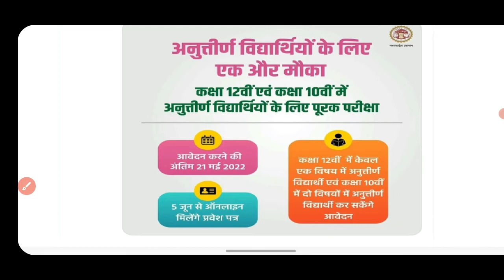खुशखबरी🤗: एमपी बोर्ड 10वीं-12वीं पुरक परीक्षा 2022 मे सभी होगे पास|MPBSE Supplamentary Result 2022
खुशखबरी🤗: एमपी बोर्ड 10वीं-12वीं पुरक परीक्षा  2022 मे सभी होगे पास | Mp board Supplamentary Result 2022 Date

Big update: Mp Board supplementary Exam 2022 notice

10th 12th result date 2022
mp board ki copy kaise check hoti hai
mp board supplementary news today
mp board result news
mp board supplementary 2022 ka result kab aayega mp board
mp board  supplementary result date
mp board supplementary result date 2022
mp board supplementary result date 2022 class 10
mp board supplementary result date 2022 class 12
mp board 12th supplementary result kab ayega 12vi ka result kaisa ayega 12th result kaisa ayega 2022
mp board 12th result date 2022 12 ka result kab ayega mp board
10वी 12वी supplementary रिजल्ट की तारीख़ क्या है
10वी 12वी का रिजल्ट कब आएगा मध्यप्रदेश
mpbse 10th result date 2022
mp bord 10th 12th result 2020 kab aayega
mp bord result big update latest news 2022 म.प्र. बोर्ड़ 10वी-12वी का रिजल्ट कब आयेगा 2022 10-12 th result date
mpbse new update
mp board class 12 exam update 2022 latest news today
mp board class 12th result date 2022 mp board result 2022,
madhya pradesh board result 2022 kab aaega,
mpbse 10th result date 2022, mpbse 12th result 2022